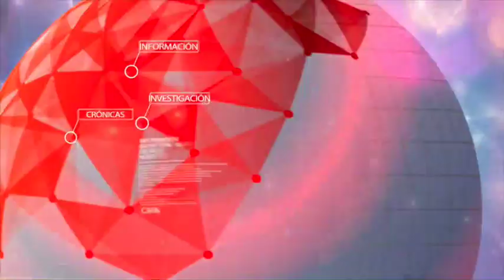Papa Francisco da mensaje a Colombia días previos a su visita